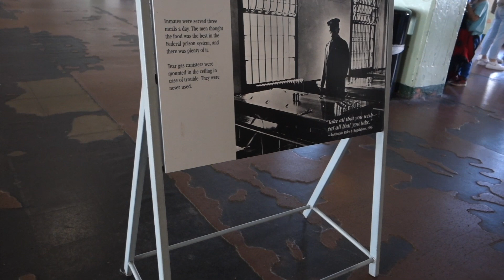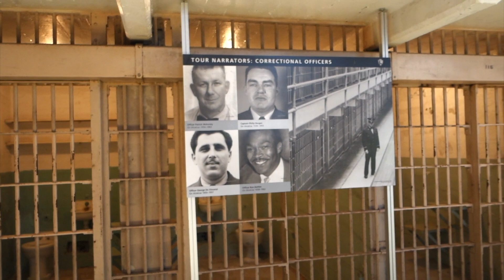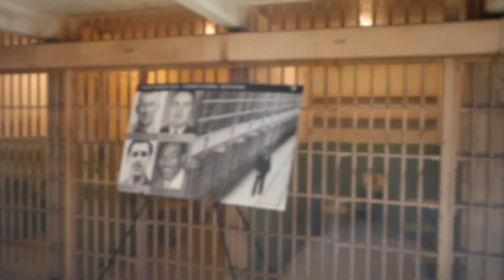Alcatraz - Enter and Escape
During our trip to San Francisco we visited world famous Alcatraz Island - fantastic!